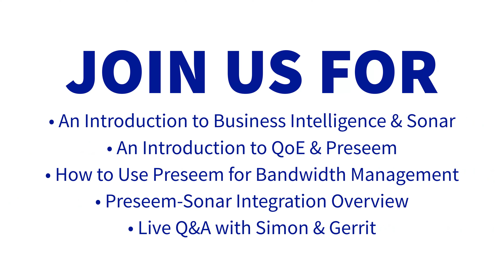WEBINAR: Tap Into Your Growth Potential with Preseem + Sonar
Join the Preseem-Sonar webinar and learn how to increase revenue, reduce operating costs, and grow your WISP business, all while improve subscribers' QoE!

Preseem’s CEO, Gerrit Nagelhout, and Sonar’s CEO, Simon Westlake, will walk you through the power of Splynx combined with Preseem’s QoE Monitoring and Optimized Shaping solutions.

Developed exclusively for WISPs, Preseem is a one-of-a-kind networking solution that helps to find & fix Quality of Experience (QoE) issues across towers, access points, and subscribers. for more information or a free 30-day trial.